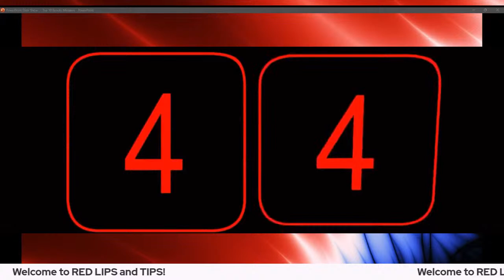Red Lip and Tips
Ready to ROCK a Red Lip for July 4th or just because?!  Find out which color red is best and how to make that color last.